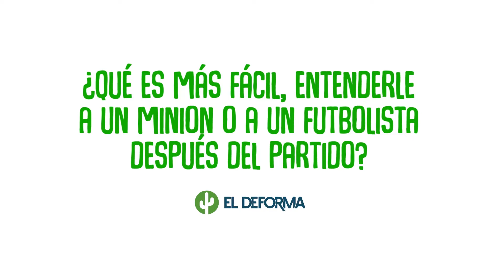ENTREVISTA INCÓMODA I Martinoli, Dr. García y Andrés Bustamante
Mandamos a nuestro minionbecario a entrevistar a unos villanos legendarios. No te pierdas Minions NaceUnVillano este 29 de junio en cines.